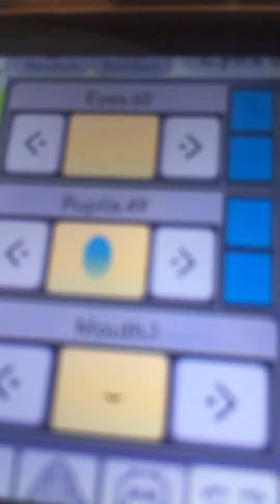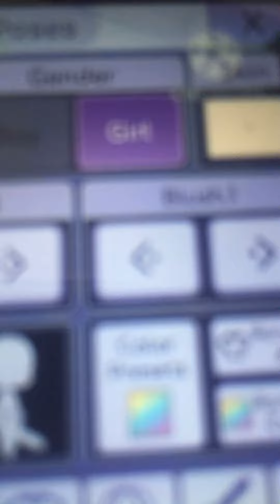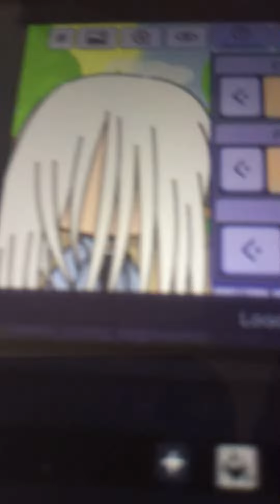5 coisas que você não sabia gacha Life